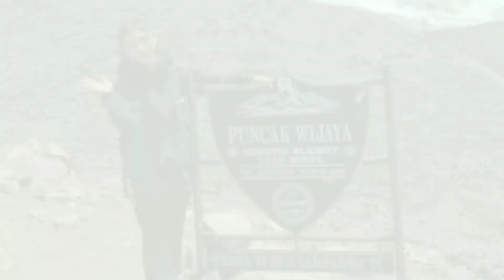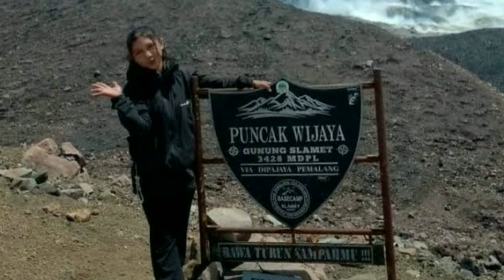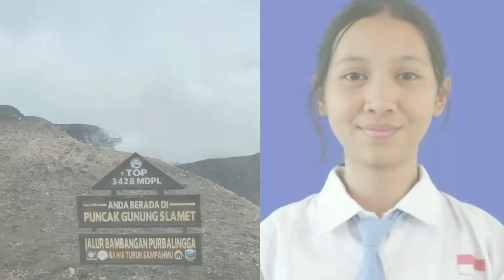NAOMI | PENDAKI GUNUNG SLAMET YANG HILANG | DAN DI TEMUKAN DENGAN SELAMAT